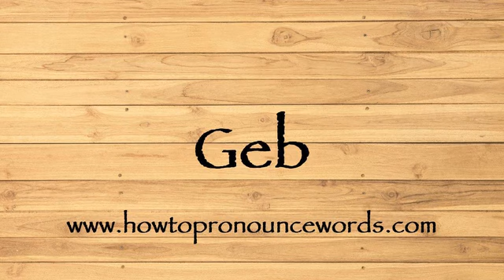How To Pronounce Geb ? How To say Geb New Video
To learn about "how to pronounce Geb in american english" topic , please

Our video is all about "how to say Geb in english" subject   but we   try to cover the   subjects:

-how to pronounce Geb in english

-how to pronounce Geb in british english

-how to pronounce Geb correctly

Take a deep breath and see the following video about how to pronounce Geb in english

how to pronounce Geb in american english is a WARM subject and I did my best to produce a YouTube video around this subject

That brings me to the end of the video, however if you desire more complimentary "how to pronounce Geb " pointers, visit our